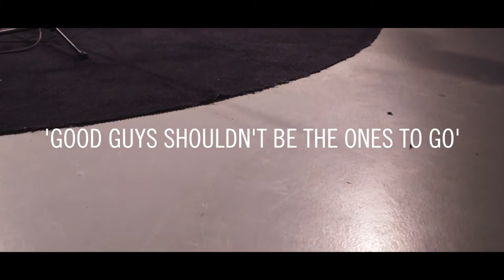Darden Smith - 'Good Guys Shouldn't be the Ones to Go' | The Bridge 909 in Studio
Austin, Texas artist Darden Smith performs 'Good Guys Shouldn't be the Ones to Go' in TV Studio A at KCPT in Kansas City, Missouri.

Live in studios and interviews from local and national music artists: The Bridge, 90.9 FM KTBG, listener supported public music radio in Kansas City, Missouri. bridge909.org